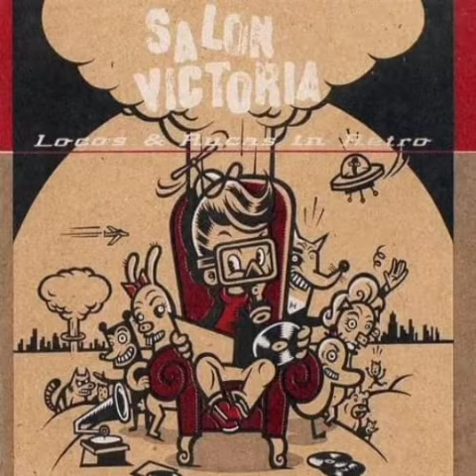salon victoria o.s.s